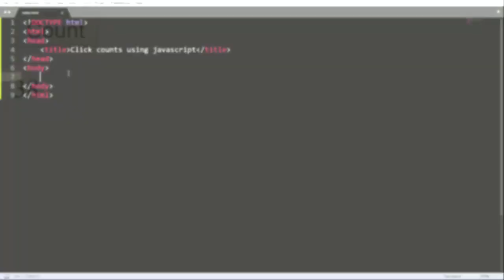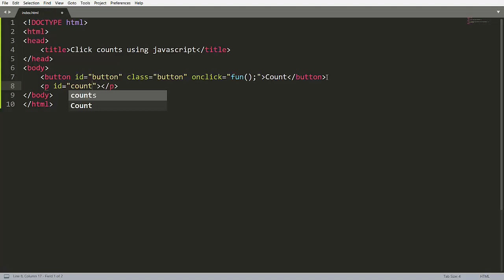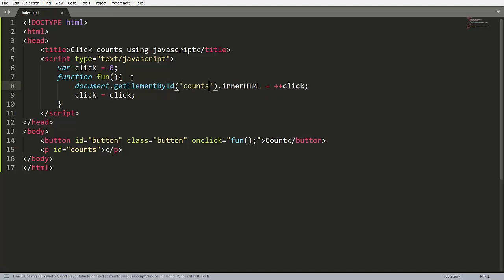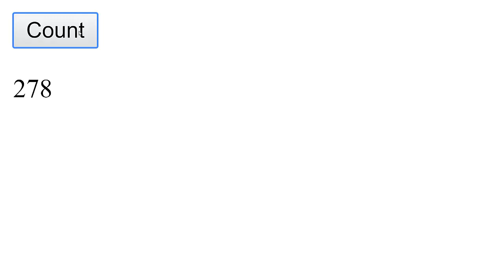Click counts using javascript |Begineer's Tutorial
HELLO, FRIENDS IN THIS TUTORIAL WE ARE GOING TO LEARN HOW WE CAN COUNT THE CLICKS OF THE BUTTON WHENEVER IT IS CLICKED USING html And JavaScript.